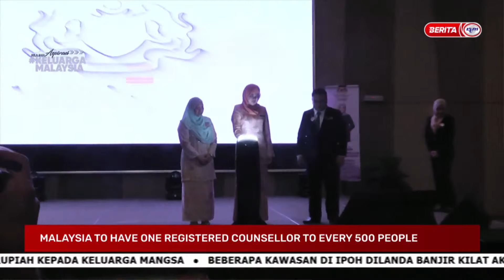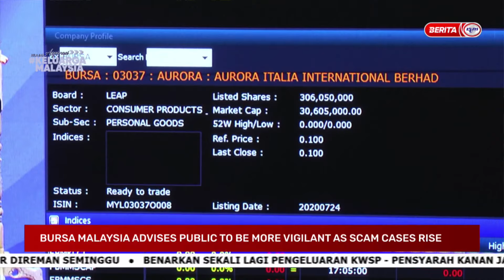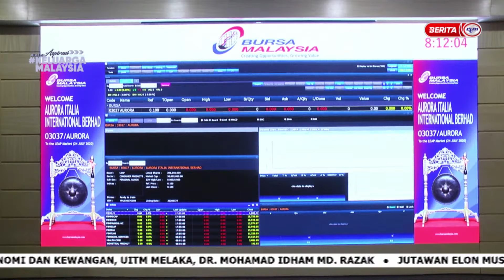5 OKTOBER 2022 – UPDATES@NOON